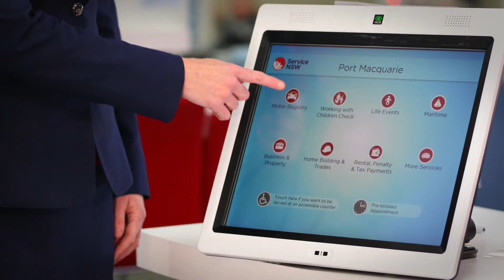We're coming to town.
We're coming to town and rolling out 24 new service centres across rural and regional NSW. It's more than a new look and name. We're MakingItEasier.